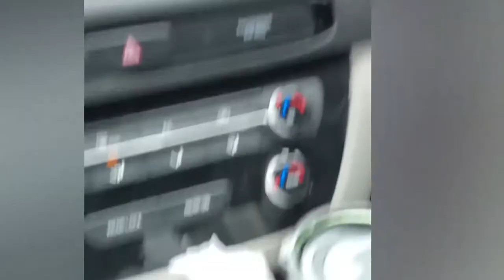Cutest Animals New Videos | Cutest Moments of All Animals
In this video we are showing you all random footage of all animals moments which make u happy and relaxing😊
Note: All of these videos are used with permission from the original video owner or used under agreement from our licensing partners.